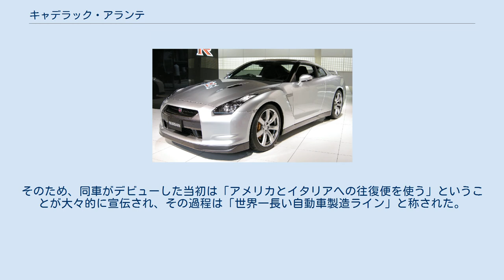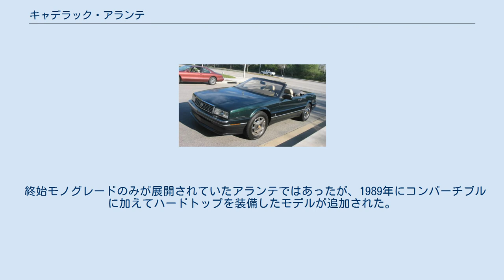キャデラック・アランテ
キャデラック・アランテ（Cadillac Allanté ）とは、アメリカ合衆国のゼネラルモーターズが展開している高級車ブランドキャデラックで1986年から1993年にかけて販売された、Dセグメントに属するラグジュアリーコンバーチブルである。
 当時アメリカ国内で人気を博していたメルセデス・ベンツ・SLクラスなどの、ラグジュアリーコンバーチブルモデルの市場を狙い開発され、1986年から発売された。
車両型式はE-AV14K。
なお、デビュー当初の本国での価格は5万4700ドルと、当時のフラグシップモデルであった「デ・ビル」の2倍以上という極めて高価な価格設定がなされていた。
 エクステリアデザインは、イタリアを代表するカロッツェリアであるピニンファリーナが手がけ、生産の大部分も同社によって実施された。
アランテの特筆すべき点は生産体制にあり、アメリカ合衆国のゼネラルモーターズ社の工場内で製造されたプラットフォームを、イタリアのピニンファリーナ社の工場へアランテ運搬用に特別に仕立てられたアリタリア航空のボーイング747-200F貨物機で空輸した後、同社の工場内でエクステリア並びにインテリアの組み付けが実施され、その後同車が販売される世界各国（そのほとんどはアメリカであった）へと輸出されるという非常に手間のかかる生産体制がとられていた。
そのため、同車がデビューした当初は「アメリカとイタリアへの往復便を使う」ということが大々的に宣伝され、その過程は「世界一長い自動車製造ライン」と称された。
 終始モノグレードのみが展開されていたアランテではあったが、1989年にコンバーチブルに加えてハードトップを装備したモデルが追加された。
また、生産された年度により搭載されるエンジンの各種スペックの詳細が異なっている。